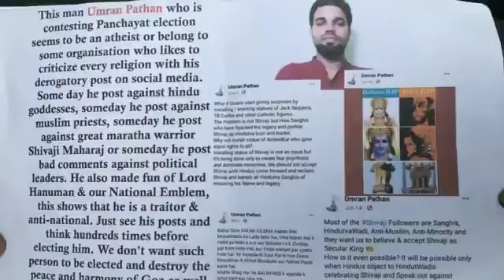Another sedition complaint filed by RGP Ponda team on Pakistan Zindabad slogan.